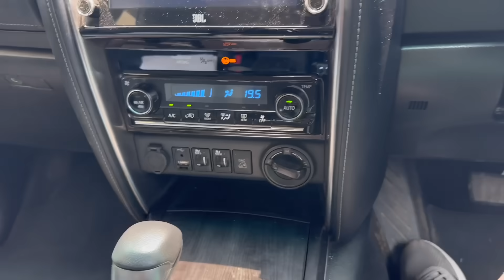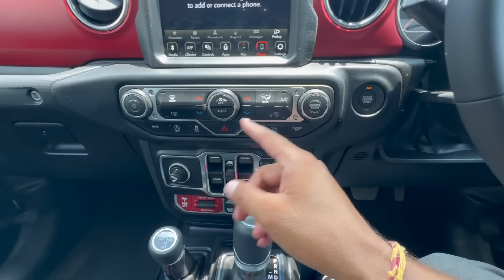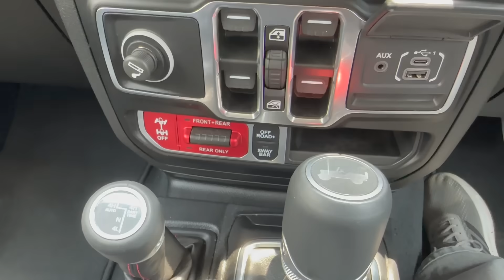Do these Big SUVs justify their price tag | Toyota Fortuner Vs Jeep Rubicon